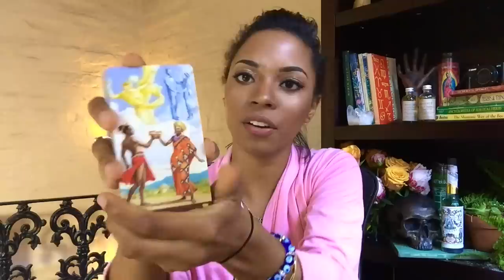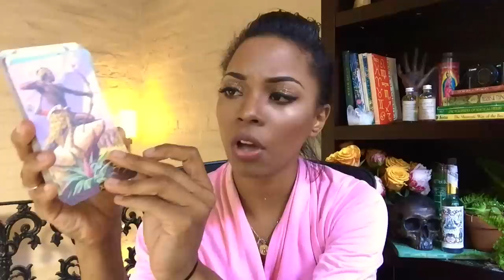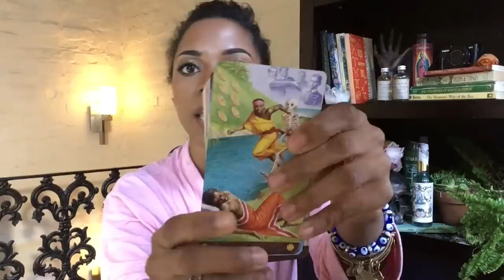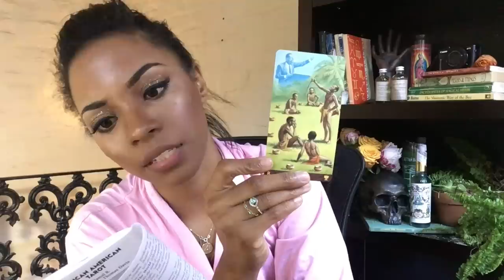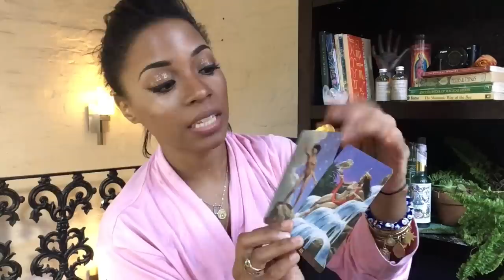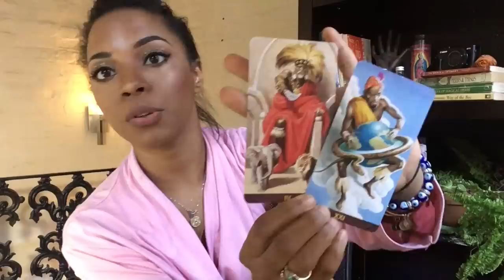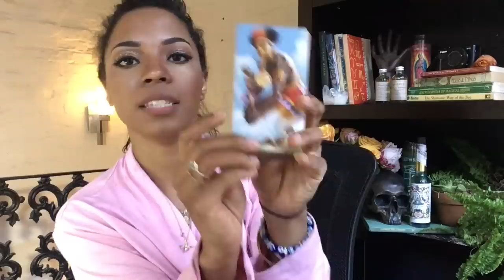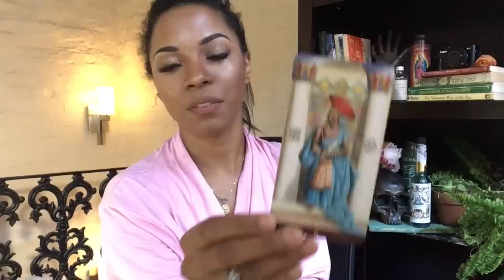NEW TAROT UNBOXING (CHATTY) 👄✍🏾- THE AFRICAN AMERICAN TAROT // ANCESTOR WORK || BEHATILIFE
CARDS MENTIONED

2037 Chestnut St  #2034
Philadelphia, PA 19103
Attn: Jessica